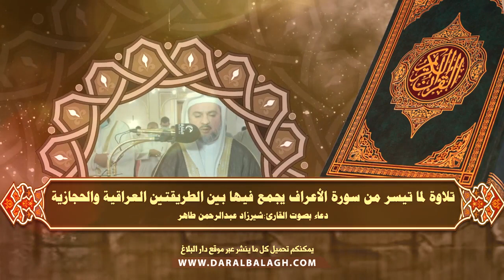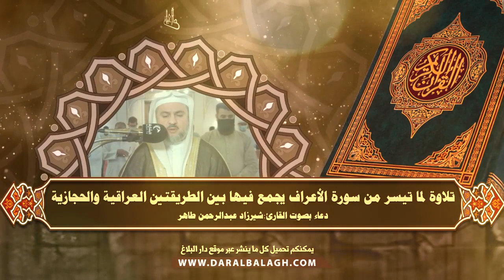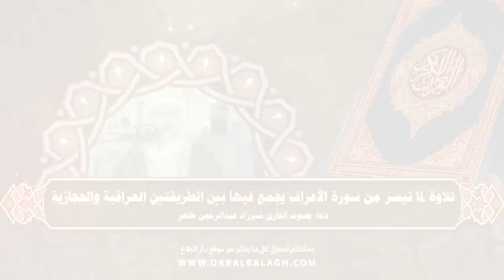تلاوة من سورة الأعراف يجمع فيها بين الطريقتين العراقية والحجازية | القارئ شيرزاد عبدالرحمن